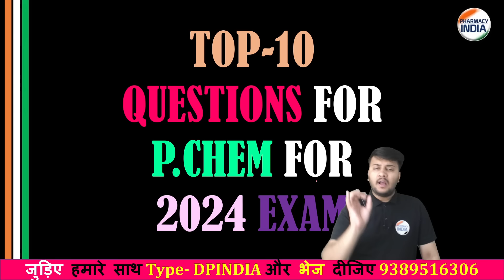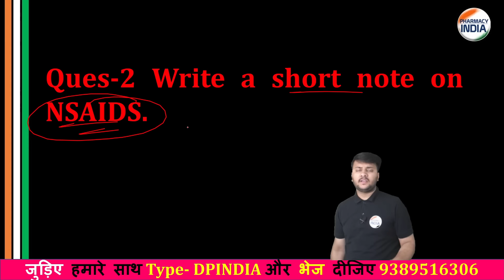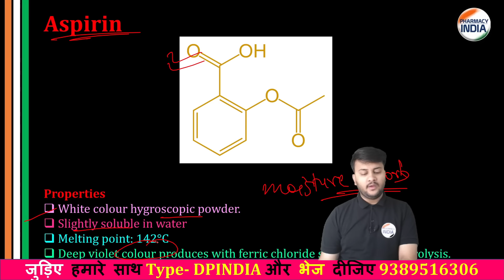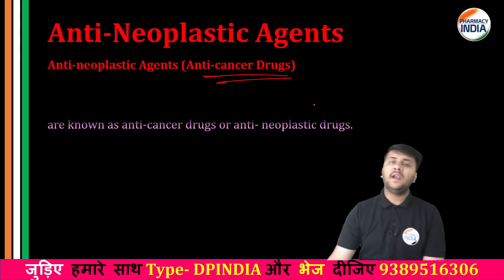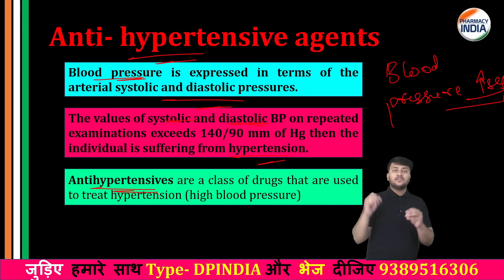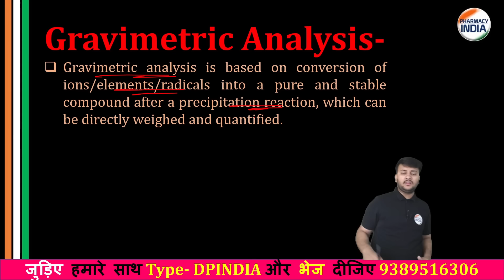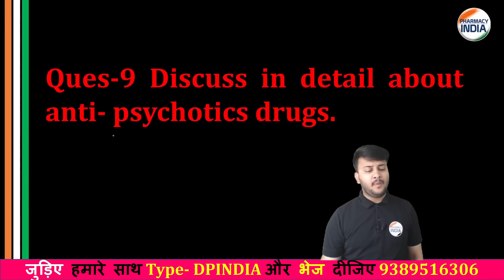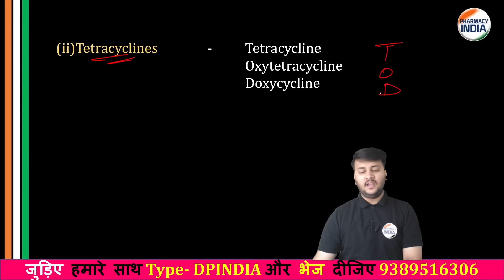Pharmaceutical Chemistry Most Important Topic | D.Pharma 1st year 2024 | Important Question 2024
✔D Pharma Exam 2023 कॉपी कैसे लिखे बैक ना आए | D Pharma Exam पास होने का आसान तरीका | D Pharma Course
✔D.pharm paper ko kaun se language me likhe/Kya paper mix likh sakate h
✔D Pharma Exam Date 2023 || D Pharma 2nd Year Exam Date 2023 || D Pharma 1st year exam date 2023
✔D Pharma Exam Date 2023 || D Pharma Exit Exam 2023 || Government Pharmacist Vacancy 2023

Thanks🔥✍📌🙌📌